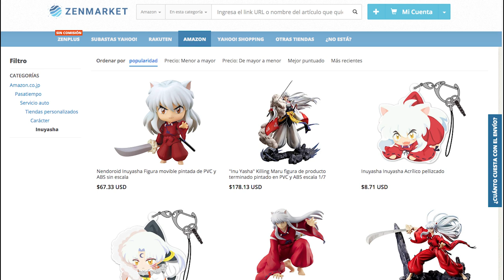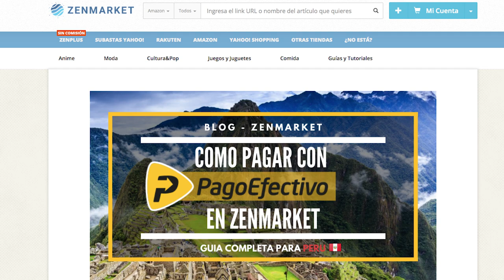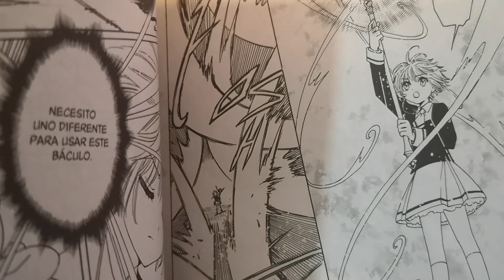HANYO NO YASHAHIME 5 | MOROHA ES BENIYASHA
Moroha mostró su verdadero poder al convertirse en Beniyasha. Y la pulga Myoga nos reveló algunos secretos desconocidos.

En este video tenemos los hechos más destacados y curiosidades del episodio 5 de Hanyo no Yashahime.

¡Buena noticia!  ¿Quieren comprar productos de anime en Japón? Zenmarket tiene nuevas formas de pago para Perú y algunos países de América Latina.

Revisen el tutorial para usar Pago Efectivo o su banco favorito en Zenmarket.jp
También pueden recibir 300 yenes para su primera compra si se registran en este enlace

Curiosidades de este video:
- Esta semana tenemos dos videos!! Espero los disfruten!
PD: Sí me compré comida japonesa hoy xD